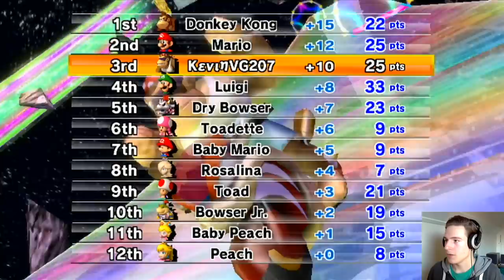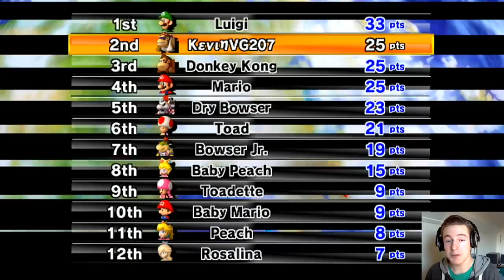Dry Dry Ruins is Koopa Cape?! - Pucci's Transformed Track Pack #4 - Mario Kart Wii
Download link, and check out Pucci!